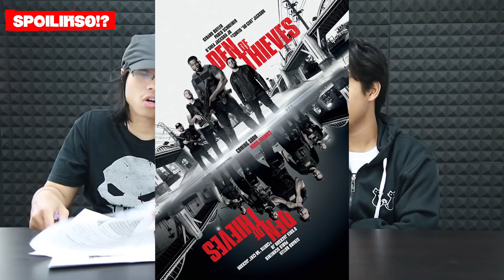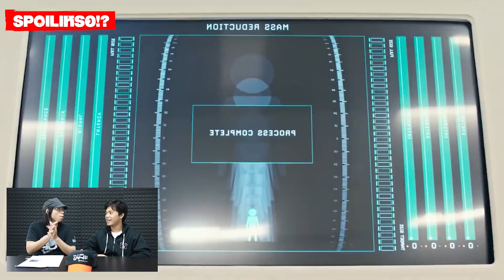SPOILเหรอ!? - Downsizing คนใหญ่หดมาเล็ก!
ดูมาแล้ว กับ Downsizing ภาพยนต์สุดแหวกแนวที่ทำออกมาได้แปลกสุดๆ แปลกจนต้องง่วงหาว เนื้อเรื่องจะเป็นอย่างไร ดูคลิปนี้รู้เรื่อง